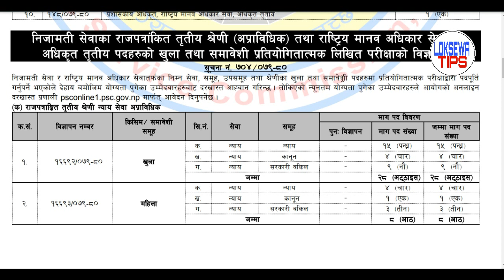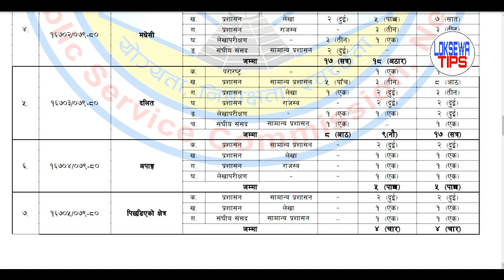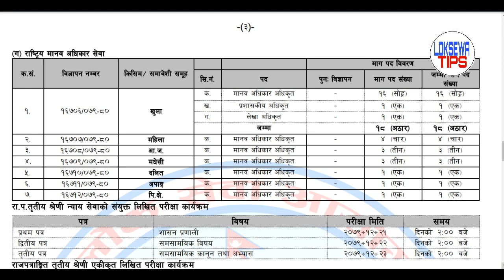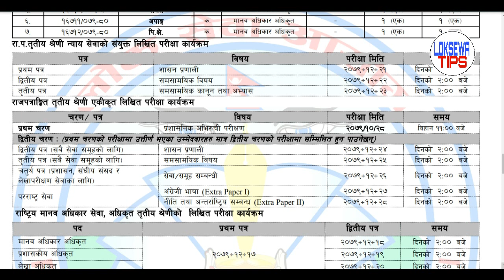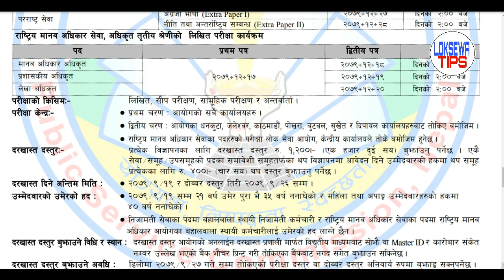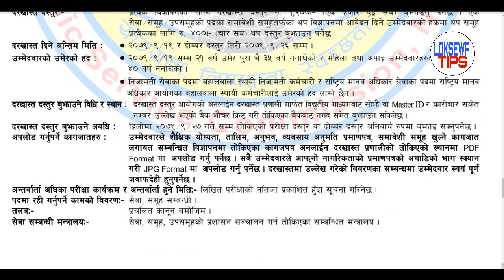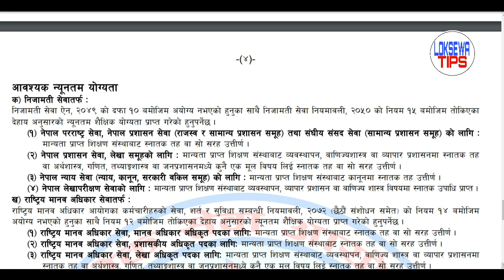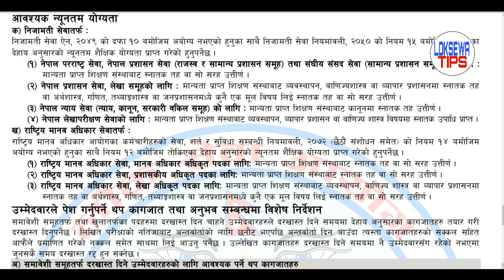section officer vacancy 2079 | shakha adhikrit vacancy 2079 | Psc vacancy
- section officer vacancy 2079
- section officer vacancy
-  Shakha adhikrit vacancy 2079
-  shakha adhikrit vacancy
- Loksewa Aayog vacancy 2079
- officer vacancy 2079
- officer vacancy